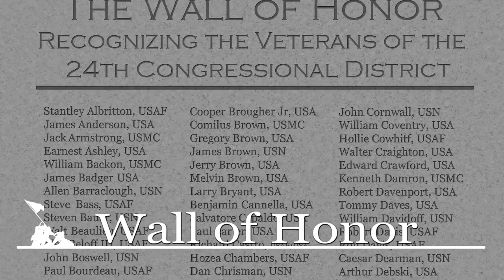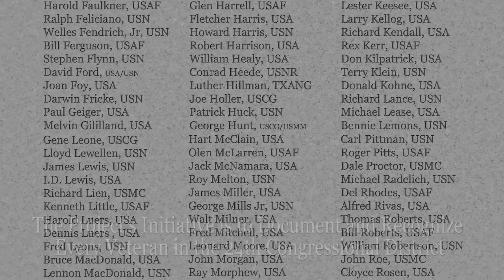We Are Americans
I wish you and your family a Happy Independence Day, and I invite you to take a moment to watch this video tribute to our nation's veterans featuring many from our district who have served.